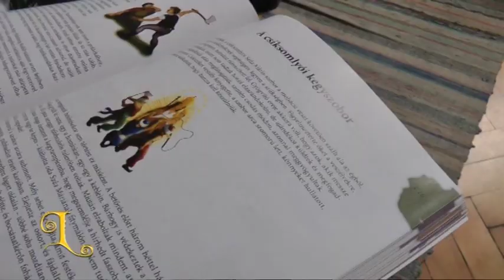A csíksomlyói kegyszobor legendája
Felolovassa - Geréb Hanna a székelyudvarhelyi Orbán Balázs Általános Iskola V.ik osztályos tanulója